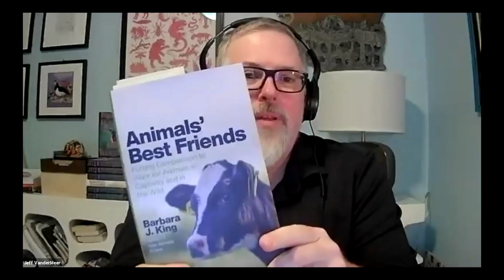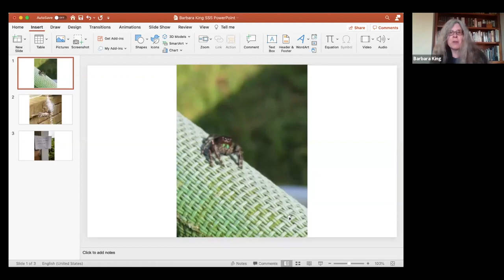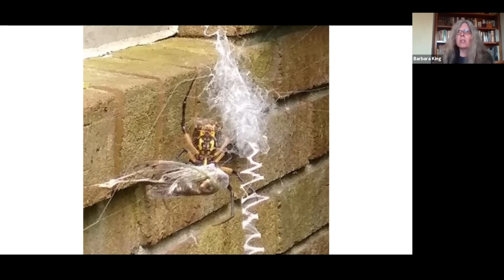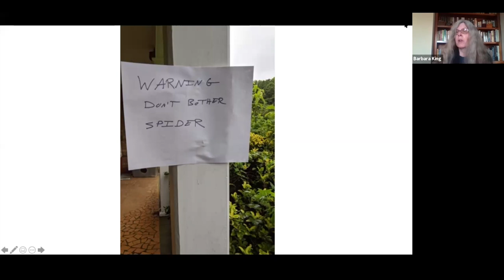Sanctuary Speaker Series: Barbara J. King & Jeff VanderMeer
Join Farm Sanctuary for our virtual Sanctuary Speaker Series: inspiring discussions with the change-makers and thought leaders whose ideas and actions move our mission forward.

In this video, renowned author, anthropologist, and activist Barbara J. King and NYT-bestselling author, Jeff VanderMeer discuss King’s latest book, “Animals' Best Friends: Putting Compassion to Work for Animals in Captivity and in the Wild.”

The views and opinions expressed by speakers in this series are those of the individual and do not necessarily reflect the views, opinions, or official policy of Farm Sanctuary.